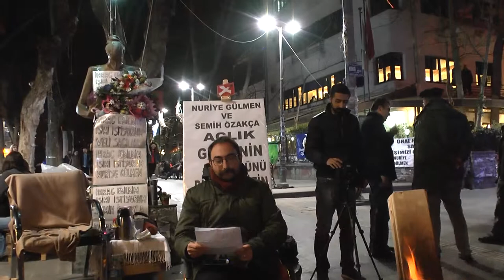Semih Özakça (English)